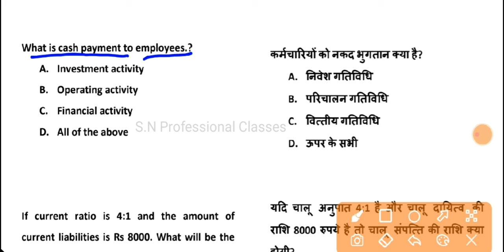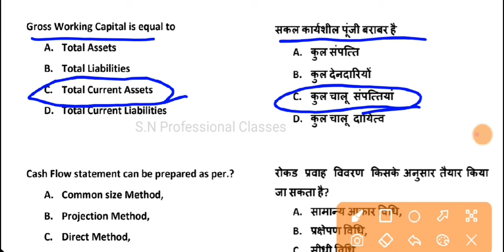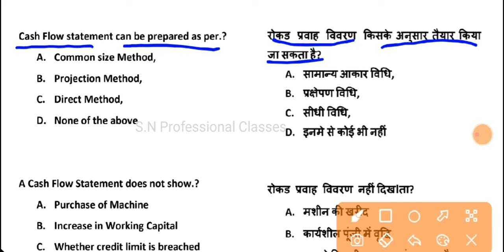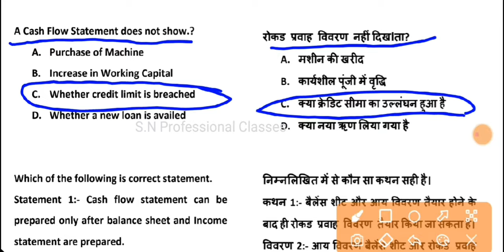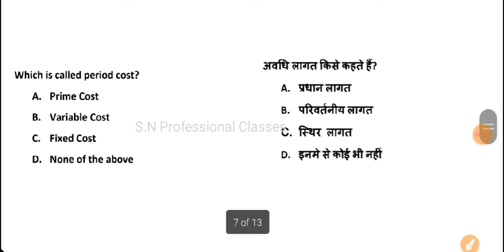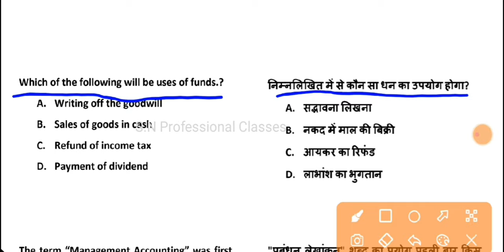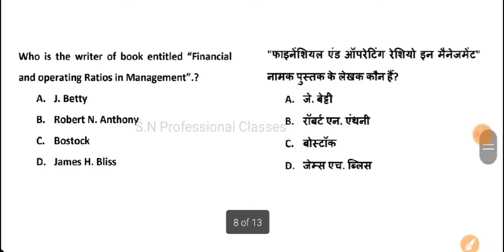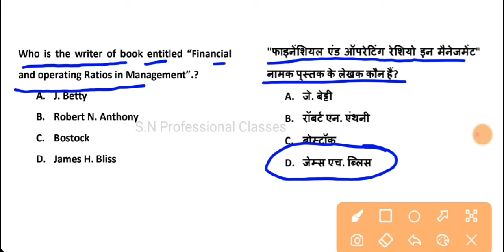bcom 6th sem accounting for managers mcq | accounting for managers paper | important mcq on account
b.com previous year question paper full play list

financial institutions and markets question paper,
financial institutions and markets in hindi,
financial institutions and markets,
financial institutions and markets l.m. bhole,
financial institutions and markets book,
Financial institutions and markets notes,
Financial institutions and markets in india,